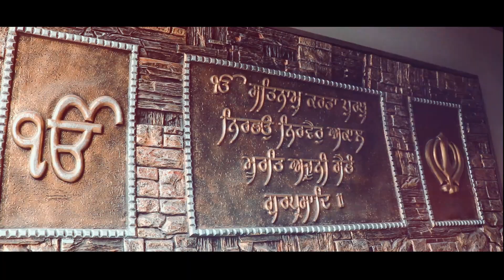Latest Highlights 2021 Gurdeep & Tavleen / Grewal Studio Kheri (LdH) M-9814029155 , 9855280001